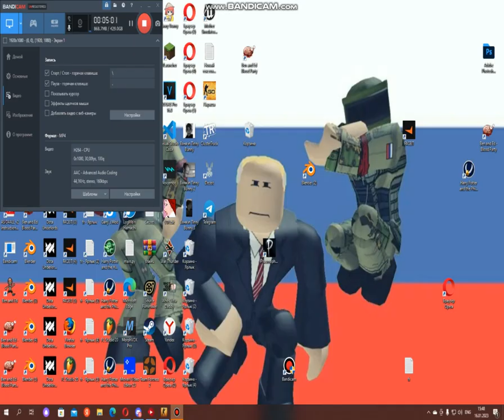Чисто так..|Counter Strike